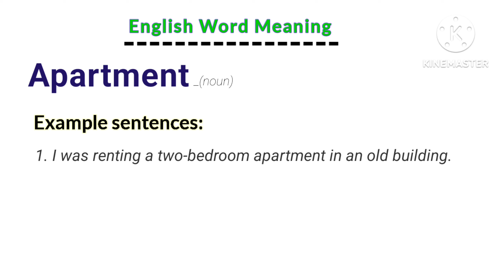apartment meaning in english | What is the definition of an apartment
apartment meaning

What is the definition of an apartment